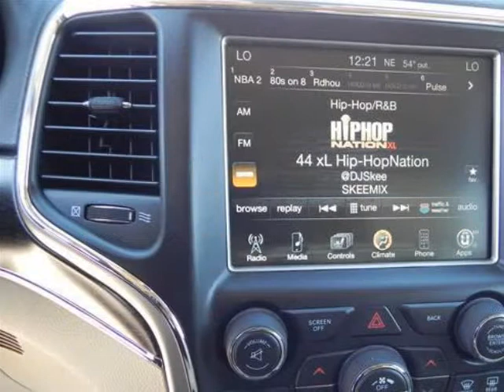2014 JEEP Grand Cherokee RWD 4dr Limited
2014 JEEP Grand Cherokee RWD 4 Door LIMITED
Stock Number:
VIN: 1C4RJEBG7EC107483

We think you will love this NEW 2014 JEEP Grand Cherokee RWD 4 Door LIMITED.We are proud to offer great financing options on new vehicles.